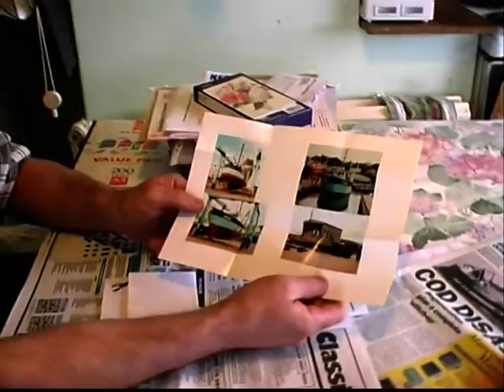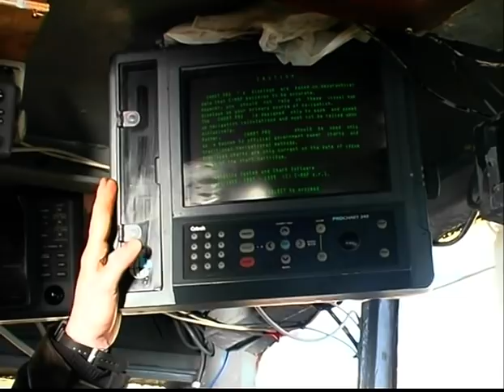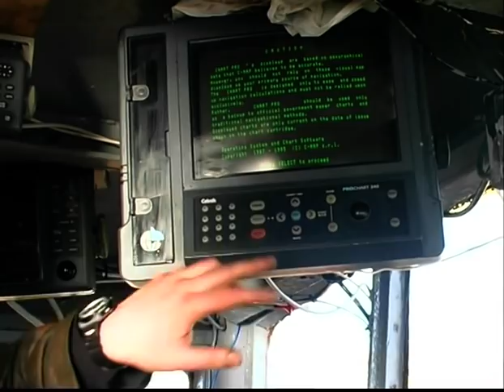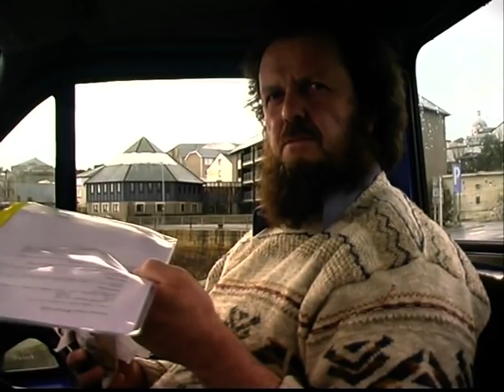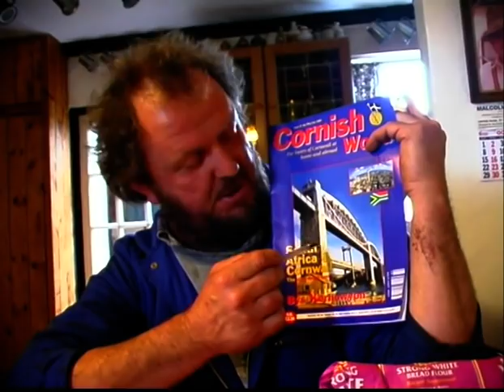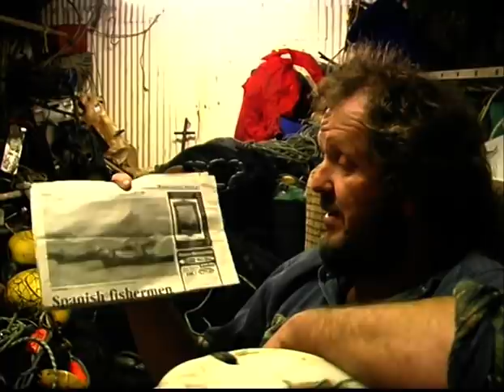Cornwalls Nutty Noah Troubled Waters ( PART ONE OF 3 ) A Powerfull True Life Documentary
AND PLEASE VIEW  PARTS 2 & 3
                             NUTTY NOAHS  TROUBLED WATERS
 Cornwall cannot be said to have a huge film and TV infrastructure, but the Cornish can certainly tell a good yarn. My own film favourite is Troubled Waters by Jed Trewin, the powerful story of the plight of Cornish fisherman made with real heart and soul (Vertigo magazine
Alex Usborne MBE at Picture Palace North and 104 Films Ltd).

WEST BRITON-“ CENTRE SCREENS CORNISH FILMS”
A COMPELLING AND TRUE STORY ABOUT MARTIN ELLIS, A CADGWITH FISHERMAN WHO LOST HIS BOAT AT SEA FOLLOWING HIS ATTEMPTS TO REVIVE THE PILCHARD FISHERY AND HIS SUBSEQUENT STRUGGLES TO STAY FISHING. FILMED OVER THREE YEARS, IT WAS SHOWN AT THE ACORN CINEMA IN PENZANCE AND FALMOUTH COLLEGE OF ARTS TO FULL
HOUSES

PACKET “DOCUMENTARY FILM ABOUT FISHERMAN WORTH SEEING”
THE HIGHS AND MORE OFTEN THE LOWS OF ONE OF THE MOST DANGEROUS PROFESSIONS IN THE WORLD WERE SUMMED UP IN A COMPELLING  DOCUMENTARY SHOWN TO A CAPACITY AUDIENCE AT FALMOUTH COLLEGE.
THE INFECTIOUS NATURE OF MARTINS OPTIMISM TURNED WHAT SHOULD HAVE BEEN A DEPRESSING TALE OF WOE INTO A STRANGELY UPLIFTING STORY OF PERSISTENCE IN THE FACE OF ADVERSITY.

WESTERN MORNING NEWS- “FESTIVAL FILM RELATES TO TALE OF SINKING BOAT”
DOCUMENTARY OF CORNISH FISHERMAN TO STAY AFLOAT IS RECEIVING CULT ATTRACTION. FILM MAKER JED TREWIN HAS FORMED A CLOSE BOND WITH FISHERMAN MARTIN ELLIS WHO HE HAS KNOWN SINCE SCHOOL DAYS. JED KNOWS FIRST HAND WHAT IT’S LIKE TO BE IN A SINKING BOAT, SO HIS DELICATE TREATMENT OF MARTINS BITTER SWEET STORY- IS UNDERSTANDABLE.  PRIOR SHOWINGS OF THE FILM  ‘ TROUBLED WATERS ’ HAS PLAYED TO PACKED HOUSES.

CORNISH WORLD – “CORNWALL FINDS A NEW HERO”
TROUBLED WATERS TAKES THE FORM OF THE BEST VIDEO DIARY YOU ’ VE EVER SEEN IT IS SO WELL DONE IT STOPS BEING A FILM, AN EXAMPLE OF A MEDIUM, AND BECOMES SIMPLY A STORY

FISHING NEWS – “CAPTURED BY EX SKIPPER FILM MAKER”
. TROUBLED WATERS IS NOT A DOCUMENTARY SOLELY ABOUT THE TECHNICAL NATURE OF FISHING AND NOR IS IT A DRAMA ABOUT THE PLIGHT OF FISHERMAN, BUT  A WONDERFUL COCKTAIL OF BOTH, WITH RAW TRUTH AS ITS BACKBONE.